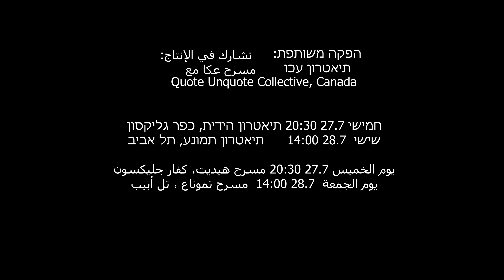לא להתקרב ممنوع الاقتراب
דואט בלתי אפשרי בימים של מחאה
دويتو مستحيل في أيام الاحتجاج

בין הבית לרחוב ויאם ואוריין מנסים להתחיל מחאה. מתוך תנועה מתמדת של זהויות נזילות מבקשים להתפרק
מהמטען שמוטבע בהם. תוך רצף של מערכות יחסים משתנות הם מתאמצים להחליט אם לצאת או להישאר, האם
יש טעם לפעולה או עדיף להישאר בבית. אולי ההתנגדות האמיתית היא הפגישה בינהם אבל האם היא בכלל
יכולה להתקיים?
بين المنزل والشارع، يحاول وئام وأوريان بدء احتجاج. من خلال الحركة المستمرة للهويات السائلة، يسعيان إلى التفكك
من الحمل الكامن فيهما. من خلال سلسلة من العلاقات المتغيرة، يجتهدان ليقررا ما إذا كانا سيخرجان أم سيبقيان، أيوجد
معنى للعمل أم أن من الأفضل البقاء في المنزل. قد تكون المقاومة الحقيقية هي اللقاء بينهما، لكن هل يمكن أن
يتحقق ذلك أصلاً؟

קו פרודוקציה של
קנדה, ותיאטרון עכו  Quote Unquote Collective-
تشارك في الإنتاج
مسرح عكا مع  Quote Unquote Collective

חמישי 27.7 20:30 תיאטרון הידית, כפר גליקסון
يوم الخميس 27.7 20:30 مسرح هيديت، كفار جليكسون

שישי 28.7 תיאטרון תמונע, תל אביב
يوم الجمعة 28/7 مسرح تموناع ، تل أبيب

ויאם חאטר ואוריין מיכאלי
وئام خاطر, و أورن ميخائيلي.